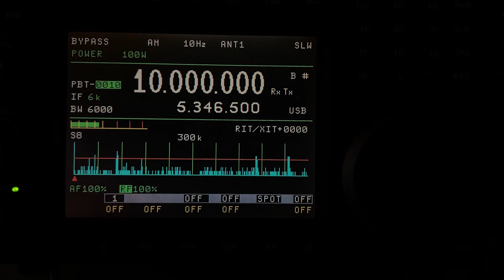Ten-Tec Omni VII Transceiver